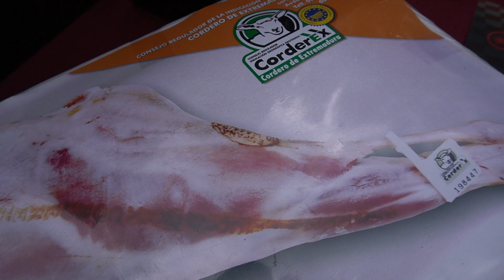Jornadas Transfronteiriças Extremadura-Alentejo em Valencia de Alcàntara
A Escola de Hotelaria e Turismo de Portalegre participou no primeiro encontro das Jornadas Transfronteiriças Extremadura-Alentejo que se realizou em Valencia de Alcántara.

Foi um momento de intercâmbio entre alunos da EHT Portalegre e da Escuela Superior de Hostelería y Agroturismo de Extremadura e de promoção dos produtos locais certificados. O almoço teve, na ementa, produtos IGP e DOC da região da Extremadura e foi feita uma harmonização com vinhos do Alentejo, em particular, o Branco e o Tinto DOC Portalegre, da Adega de Portalegre.

Vídeo produzido pela produtora do Grupo DigitalPress.